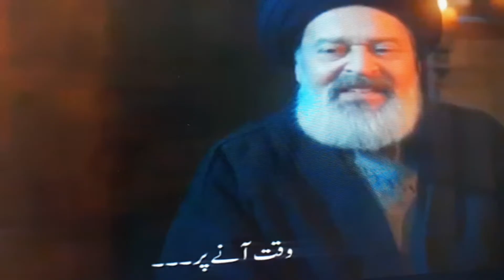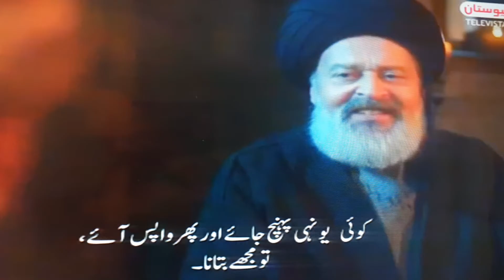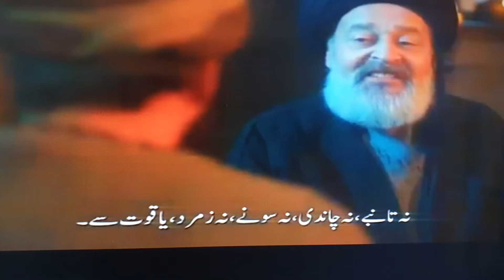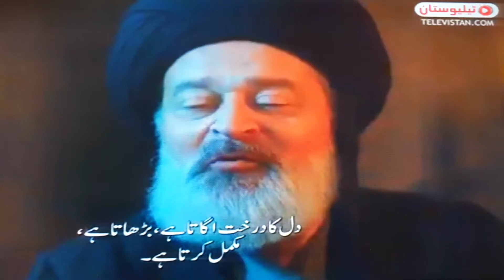ISHQ | YUNUS EMRE | TELEVISTAN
Clip from Younus Emre A turk drama